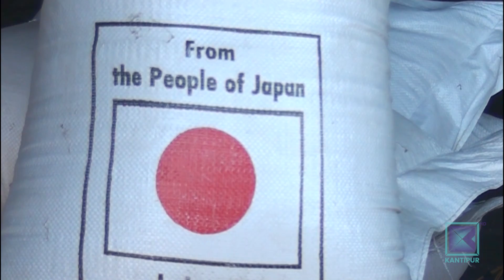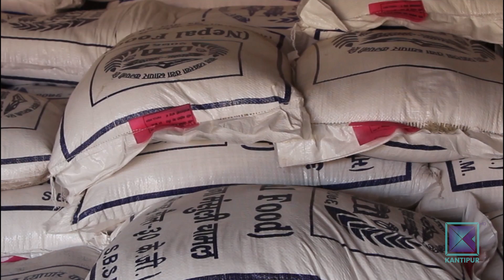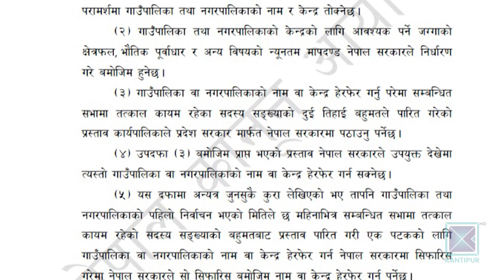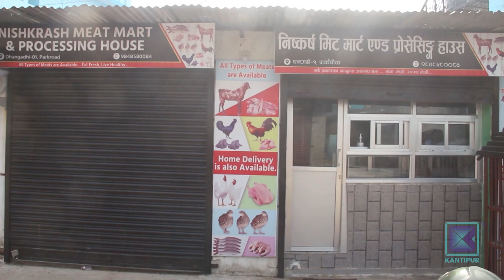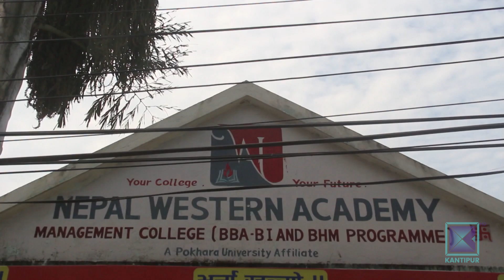Pradesh Bishesh | प्रदेश विशेष, १९ भदौ २०७७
* सहज ढुवानी हुन नसकेपछि कर्णालीका खाद्य डिपो रित्तै / रोगसँगै थपियो भोकको चिन्ता ।

* राजनीतिक खिचातानीले गाउँपालिकाका केन्द्रमा अझै विवाद / गोरखाको गण्डकीमा गाउँसभा नहुँदा कामकाज ठप्प ।

* प्राविधिक नभएको बहानामा राष्ट्रिय गौरवका आयोजना प्रभावित / अवधि बढाउने र लागत थप्दै जाने चलखेल ।

* बारामा धानबालीमा देखिए अनेक रोग / प्राविधिक सल्लाह नपाउँदा झनै समस्या ।